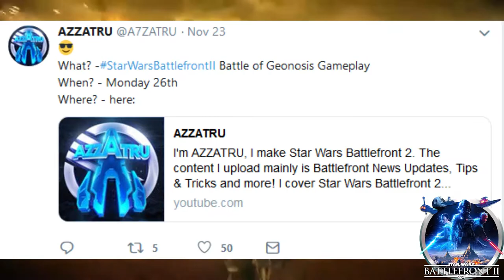ADISHATTV (Gaming Time) S1,EP97 - Battlefront 2 , Xbox one and New releases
- ENJOY (: !!!

XBOX ONE:
A New xbox one is rumored to come in out in 2019 with disc drive

New releases:
- Battlefield V
- Spider-Man (2rd DLC) - Turf wars
- Beat saber (PSVR)
- Lego DC Super Villans (DC TV SERIES & JL DARK PACK)
- Super Mario Oddseey (New stuff)